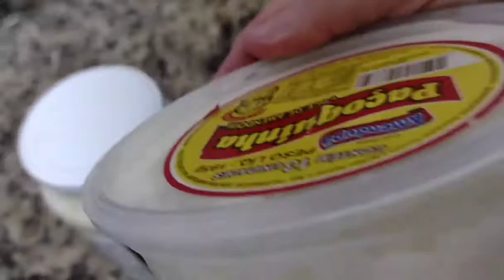VLOG: DIA PRODUTIVO + ALMOÇO DE DOMINGO SIMPLES E DELICIOSO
Aqui compartilho o meu dia a dia, receitas dicas e a nossa experiência de comprar o primeiro apê.

Leaning on the erverlasting Arms - Zarchalah Hickmann

Caballero - Ofshine